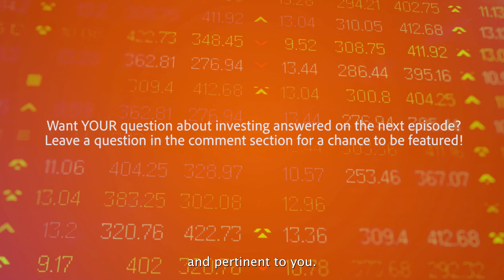Taxes and Inflation w/ Dr. Buddy Crum and Don Wales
On this season of Market Moment we're answering YOUR questions!

Our seventh question is  - "How do taxes and inflation relate when investing?" Listen as Dr. Buddy Crum and Don Wales share a few of their thoughts as well as offer personal help that can get you on your way!